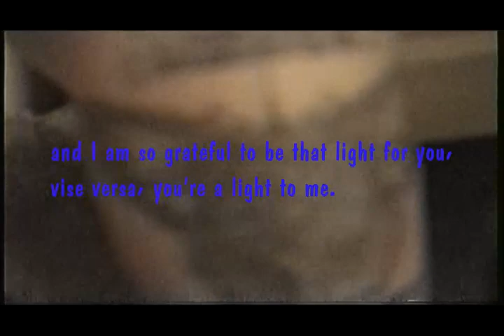ANNA THE AQUARIUS 2024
HAPPI BORN DAY TO ANNA. 2024
thank you for being in my life. i hope all your wishes and dreams come true. I love you beautiful.

video footage from 2021 on a SONYHI8

AQUARIUS SEASON.
NO SLEEP . ALL WORK. ALL PLAY.
SLEEP IN THE AFTER LIFE
the moon is out!